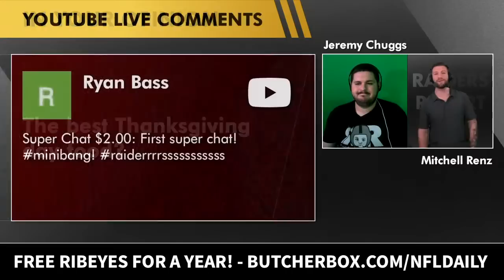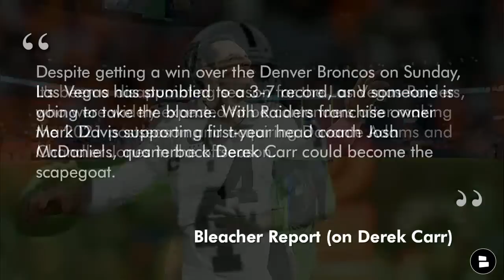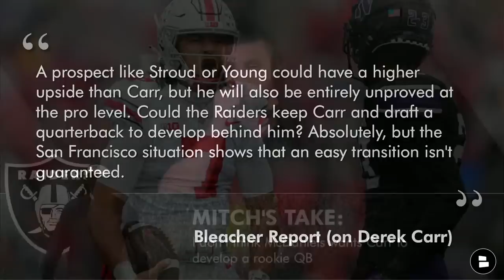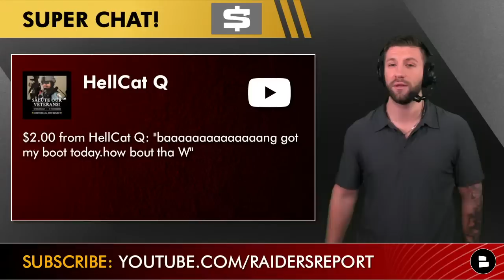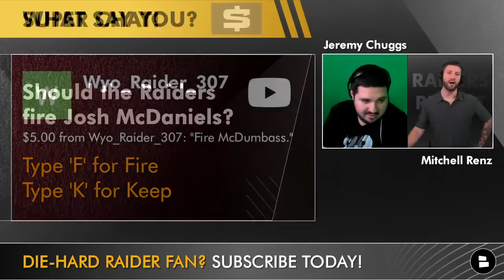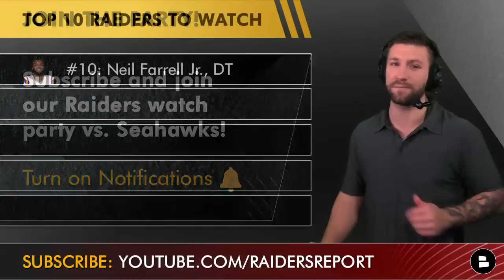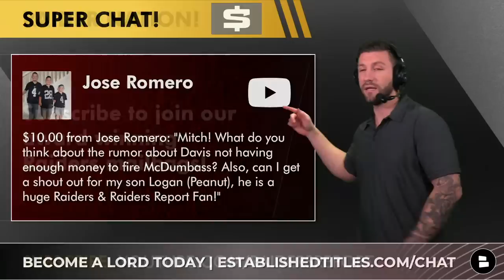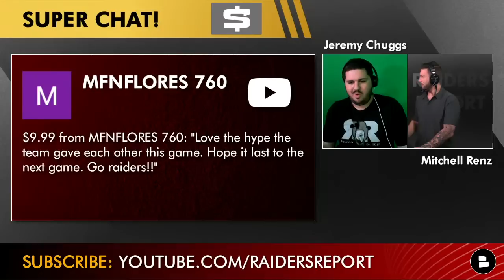Raiders Report: Live News & Rumors + Q&A w/ Mitchell Renz (November 22nd)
Raiders rumors on Derek Carr, Davante Adams and a preview of the Raiders Week 12 game against the Seahawks is presented by ButcherBox! This Black Friday, ButcherBox is offering our listeners one of their best steak deals. Get two, 10 oz ribeyes FREE in every box for a whole year when you join Make sure you never miss any Raiders news by subscribing to the Raiders Report with Mitchell Renz

Even Josh McDaniels can become a Lord! Through Established Titles, you can purchase ‘souvenir plots of land’ in Scotland, this allows you to call yourself a Lord or Lady!

Raider Nation get your jingle balls ready for the Holidays!

Las Vegas Raiders rumors on today’s show:
- This will be Derek Carr’s final season in Las Vegas?
- Raiders draft rumors around picking a QB in round 1
- Davante Adams will have the greatest single season ever for the Raiders?
- Raiders working out Calvin Turner Jr.

Raiders vs. Seahawks players to watch:
#1: Derek Carr, QB
#2: Sam Webb, CB
#3: Bilal Nichols, DT
#4: Josh Jacobs, RB
#5: Davante Adams, WR
#6: Jerry Tillery, DT
#7: Thayer Munford, OT
#8: Tyler Hall, CB
#9: Maxx Crosby, DE
#10: Neil Farrell Jr., DT

NFL Playoff Picture: NFC & AFC Standings, Wild Card Race & Matchups For Week 12 Of 2022 NFL Season

Las Vegas Raiders YouTube videos from the Raiders Report:
- Derek Carr OWNS Broncos! Raiders Rumors On Josh McDaniels, Davante Adams & The 2023 NFL Draft Order

Las Vegas Raiders news from Chat Sports can be found

Raiders podcasts are popular and if you enjoy the Raiders YouTube channel, Las Vegas Raiders Rundown w/ WiFiWillie, Las Vegas Raiders Network, Daily Raiders, Raider Honcho, SamoanRaider, DOX ENT, Rich Eisen Show, NFL on NBC, Raid The Tape, Raider Films, Jackson Krueger Sports then you’ll love the Raiders Report.